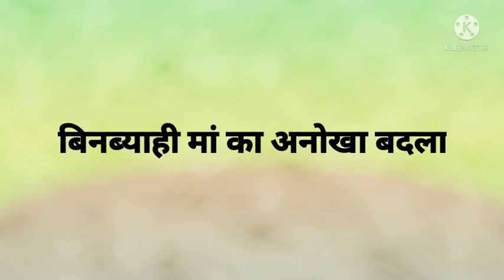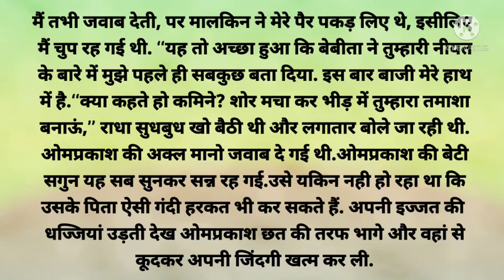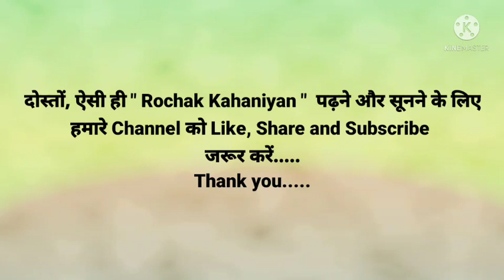बिनब्याही मां का अनोखा बदला/Rochak kahaniya | Suvichar Hindi kahaniya/Hindi kahaniya |Story in Hindi